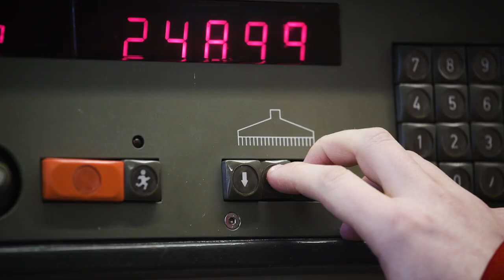Hobs Repro - Powerful Tech, Perfect Prints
Since 1969, we've been priding ourselves on investing in the latest printing technologies.

Step inside the studio and discover our range of leading large format tech.

For more information on Hobs Repro, and how we can help your projects stand out from the crowd,